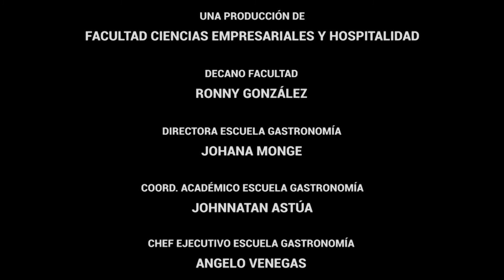Cocina Contemporánea clase 6 Escuela de Gastronomía